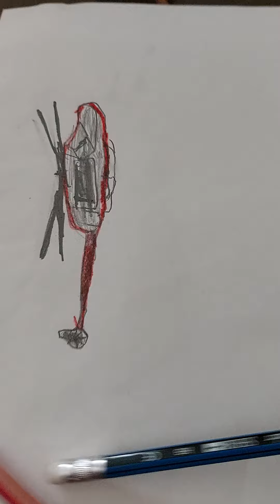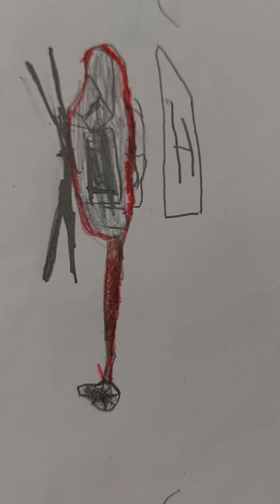How to make a rescue Helicopter